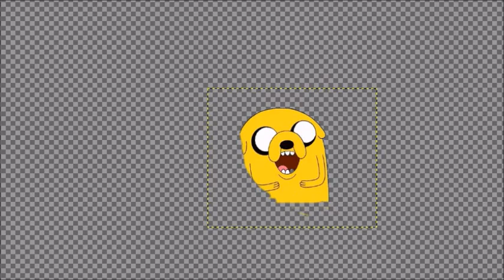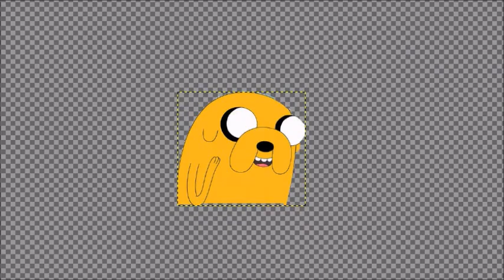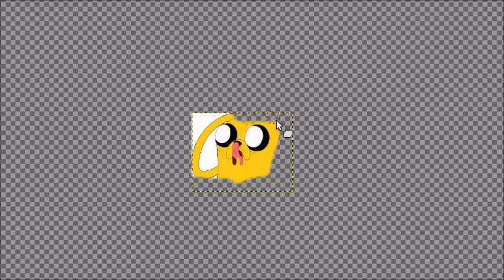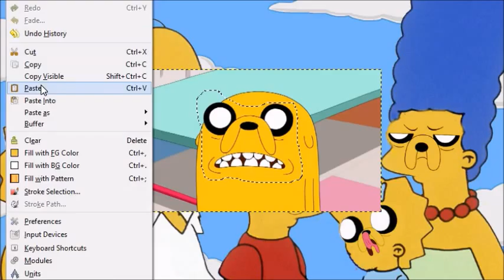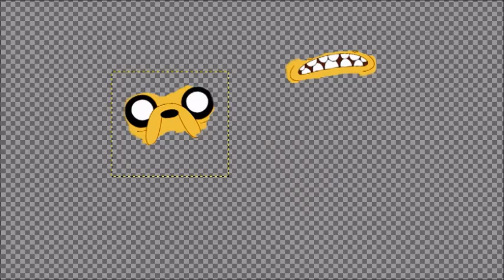The Jake Simpsons (Pic-Edit)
Just a little bit of face swap'n goodness